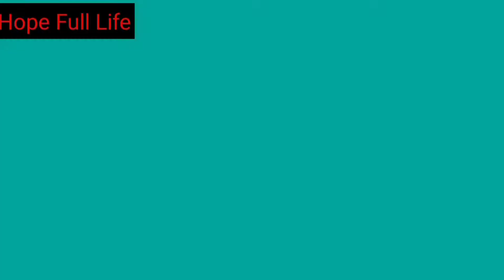Rain in My Village .